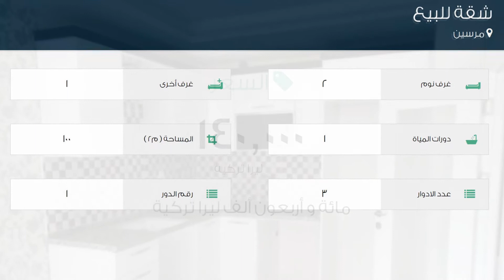شقة للبيع في مرسين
تفاصيل العرض:-

رقم: 2135476

ميزات:-

2 الغرف, 1 غرف أخرى, 1 عدد دورات المياه, 3 عدد الأدوار, 1 رقم الدور, غاز, مفروشة, مطل على المدينة, سكني, صالة